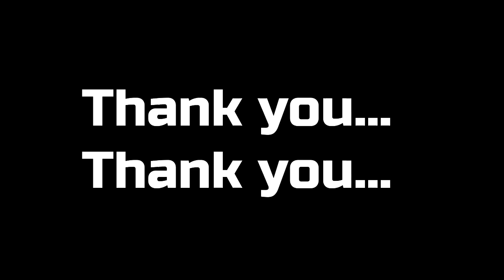The Neglected Garden | Cradles | Doctor X Main Theme | ROBLOX MUSIC VIDEO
Remember to comment in the comments!
Thumbnail made by: Myself :D
Thanks for the support given to me :D
Hope ya'll have a nice day :D